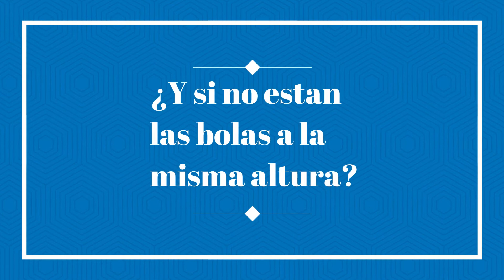Metodo a una banda para GANAR a jugadores DEFENSIVOS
¿Listo para mejorar tus habilidades en el billar? ¡¡¡¡Haz clic aquí para acceder a recursos exclusivos y descargar nuestra app EproCoach!
🎱Jugadores de élite: Entrenamientos de campeones como David Alcaide, Steve Boyle, Hugo Boyle e Iker Andoni Echeverría.
🎱Drills de control: Controla cuantas tacadas te haces de saque en bola 8, 9 o 10. Y mucho más.
🎱Detector de errores: Registra tus errores en menos de 10 segundos para luego entrenarlos a tu aire y midiendo las estadísticas.
🎱Juego de drills: Progresión diaria con 30 niveles, alcanzando hasta 1000 drills.
🎱Tiros línea: Domina el control de la bola blanca, los 400 tiros que salen más en el pool.
🎱Modalidad de puntos débiles: Enfoca tu entrenamiento en las áreas donde necesitas mejorar. El programa detecta que drills se te dan mal.
🎱Calendario personalizado: Programa mensual adaptado a tu nivel y objetivos.
🎱Clases particulares: Entrena con David Alcaide y otros profesionales en sesiones exclusivas.
🎱Runout Drills: Secuencias realistas de juego en partidos para aprender que serie debes hacer.
🎱Drills de partidas históricas: Recreación completa de juegos clásicos.
🎱2000 drills en 20+ habilidades: Más de 400 ejercicios iniciales, con 2 nuevos añadidos diariamente hasta llegar a 2000.

Aunque en este canal hay videos exclusivos, puedes ampliar tu formación en mi página web 👇👇

Donde encontrarás gran parte de estos videos de forma organizada y por niveles. Así como drills adecuados para cada nivel.

Si lo que te interesa son los drills y quieres ponerte a prueba, te propongo un juego. Entra en mi canal secundario:

cada semana saco un nuevo drill. El juego trata de empezar desde el nivel uno e ir avanzando. ¡¡A ver hasta cual eres capaz de llegar!! AQUÍ

Grupo de Instagram

Grupo de TikTok